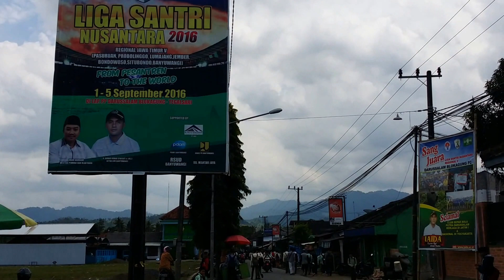WOuuuw... SISWA & SANTRI PP DARUSSALAM BLOKAGUNG BWI PULANG SEKOLAH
Pondok pesantren ini adalah salah satu pondok pesantren terbesar di tanah blambangan di kabupaten banyuwangi jawatimur dan disini pula saya dilahirkan oleh orang tua saya yang orang orang atau para santri biasa memanggil beliau MBAH MUHYI, beliau dilahirkan darikota ponorogo (KARANGGEBANG) disekitaran masjid tegalsari Kyai Ageng Hasan Besari ponorogo, Beliau seperjuangan mbah yai syafa'at dalam berdirinya pondok pesantren darussalam blokagung banyuwangi semenjak masih nyantri di pondok NJALEN genteng banyuwangi

terima kasih atas kehadirannya di chanel ini